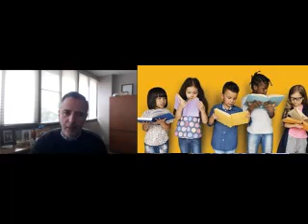CE Latimer Speaks with Ossining Schools Superintendent Sanchez -how Schools are dealing w/ COVID-19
County Executive George Latimer hosted Ossining Union Free School District Superintendent Dr. Ray Sanchez as a part of his series of conversations with County leaders to inform the public of the County’s whole government effort from all departments.

In accordance with social distancing practices, Latimer and Sanchez held this conversation via Zoom.

Issues covered include child care for first responders, meals for students, how to navigate distance learning and the state education process at this point in the midst of the coronavirus pandemic in Westchester.